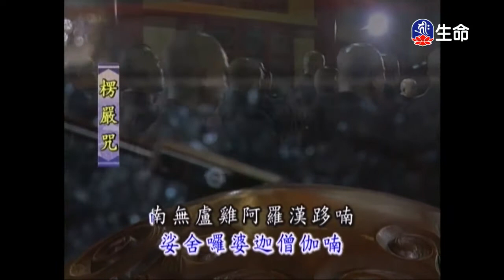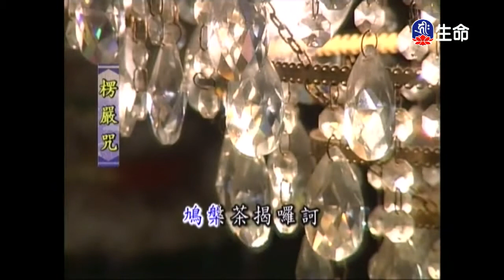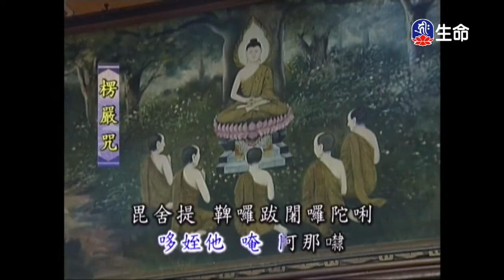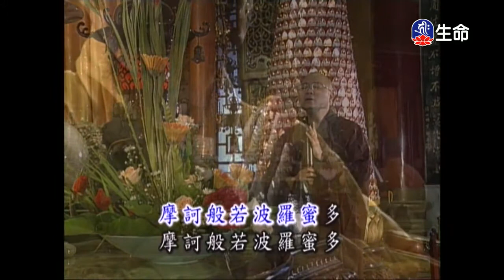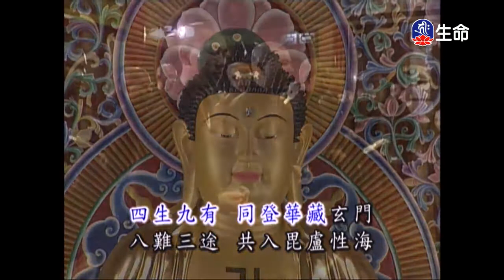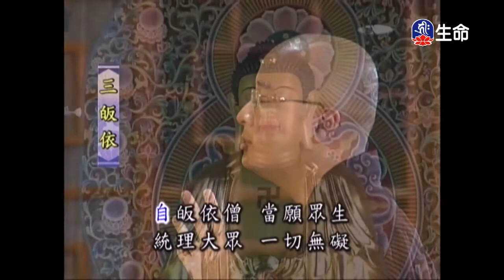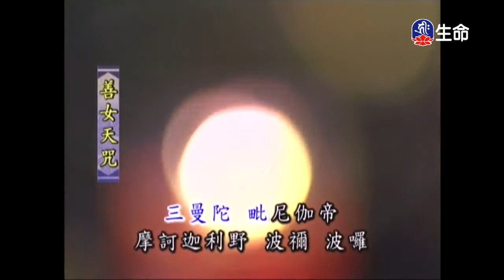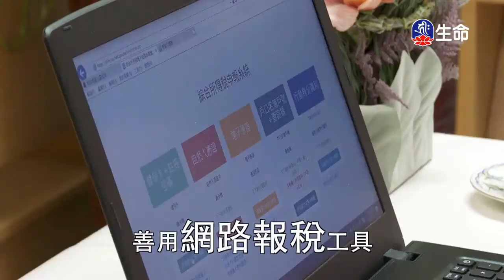靈泉禪寺早課_(lifetv_20200505_05：00)